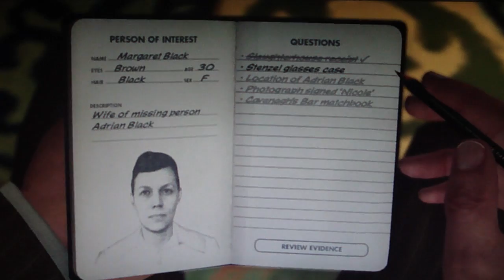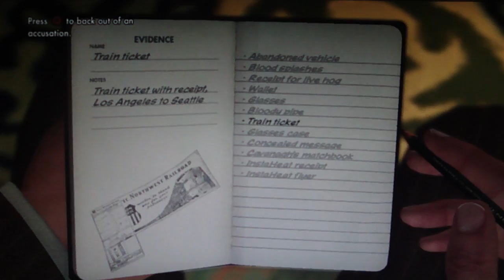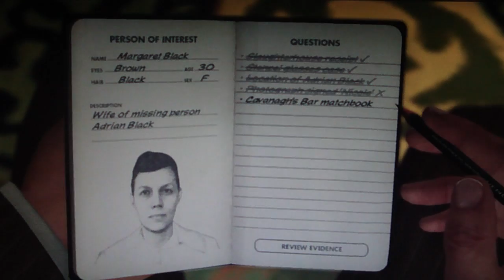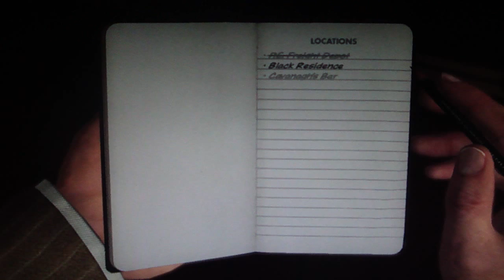LA Noire Playthrough Part 11